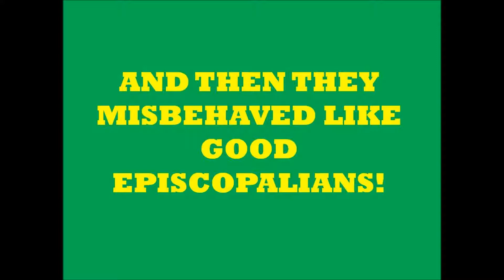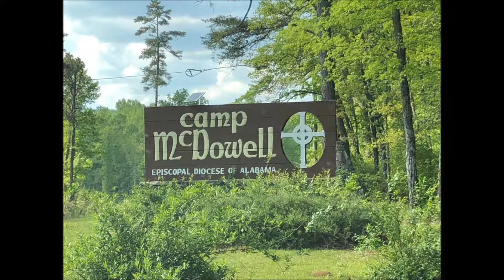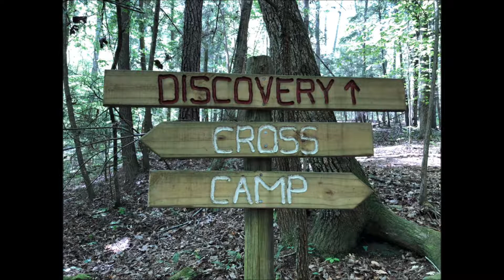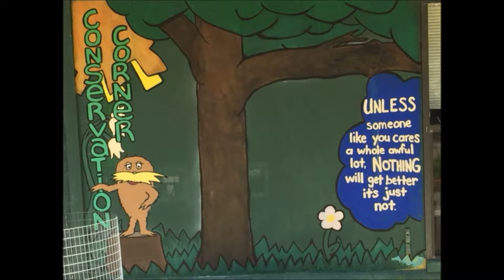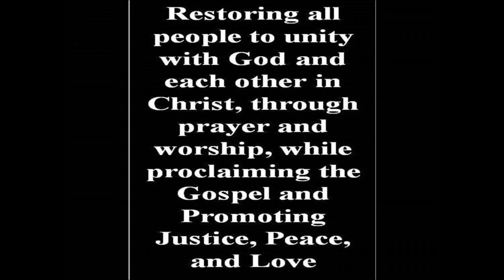2018 Holy Comf Par Retreat Movie